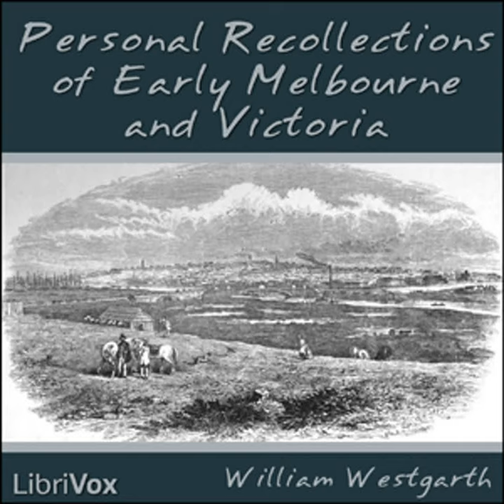Personal Recollections of Early Melbourne and Victoria by William WESTGARTH | Full Audio Book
Personal Recollections of Early Melbourne and Victoria by William WESTGARTH (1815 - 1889)
Genre(s): Memoirs, Modern (19th C)

Read by: Lucy Burgoyne (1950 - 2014) in English

Chapters:
00:00:00 - 01 - Verse - An Introductory Medley
00:12:19 - 02 - Mr Froude's 'Oceana' - My First Night Ashore
00:25:27 - 03 - Indigenous Features Around Melbourne - Early Civilizing Difficulties
00:34:47 - 04 - 'The Beach' (Now Port Melbourne) - Early Melbourne, It's Up's and Down--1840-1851
01:00:23 - 05 - The Melbourne Corporation, 1842 - The Early Squatting Times
01:25:52 - 06 - Early Western Visctoria ('Australia Felix')
01:49:35 - 07 - Some Names of Mark in the Early Years - The Henty Family, and the Foundation of Victoria
02:06:33 - 08 - Some Interjecta in re Batman, Pioneer of the Port Phillip Settlement - John Pascoe Fawkner, Father of Melbourne
02:34:14 - 09 - James Simpson, First Magistrate of 'The Settlement' - Sir John O'Shanassy
02:59:00 - 10 - William Kerr, Founder of the Argus - Charles Hotson Ebden, Esquire
03:29:59 - 11 - Edward Wilson, Chief Proprietor of 'The Argus', 'The Times' of the South
03:50:39 - 12 - Early Society: Ways, Means and Manners - 'Government House'
04:07:04 - 13 - Cheap Living - The German Prince
04:30:39 - 14 - Black Thursday - Mount Alexander and Bendigo
05:03:23 - 15 - Early Victorian Legislation
05:20:15 - 16 - Postcript - Melbourne in 1888
05:57:49 - 17 - Albury - Brisbane

Son of John Westgarth, surveyor-general of customs for Scotland, was born at Edinburgh, in June 1815. He was educated at the high schools at Leith and Edinburgh, and at Dr Bruce's school at Newcastle-on-Tyne. He then entered the office of G. Young and Company of Leith, who were engaged in the Australian trade, and realizing the possibilities of the new land, decided to emigrate to Australia. He arrived in Melbourne, then a town of three or four thousand inhabitants, in December 1840.When the new colony was constituted Westgarth headed the poll for Melbourne at the election for the legislative council. He had had many activities during the previous 10 years.He revisited Australia in 1888 and was everywhere welcomed. When the Melbourne international exhibition was opened he walked in the procession through the avenue of nations alongside Mr Francis Henty, then the sole survivor of the brotherhood who founded Victoria. As a result of his visit two volumes appeared Personal Recollections of Early Melbourne and Victoria, in 1888, andHalf a Century of Australasian Progress, in 1889. Returning to Great Britain Westgarth died suddenly at Edinburgh on 28 October 1889. He married in 1853 and left a widow and two daughters.